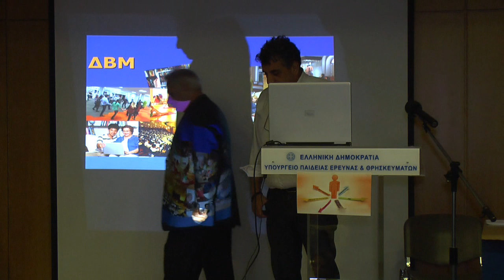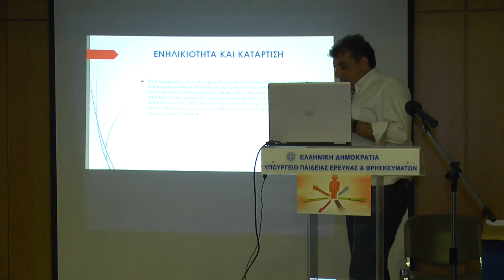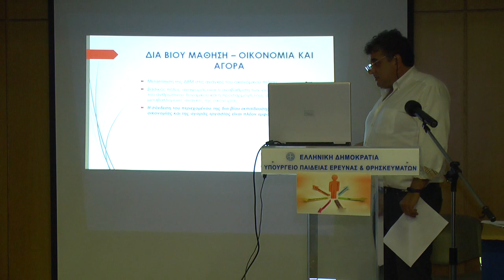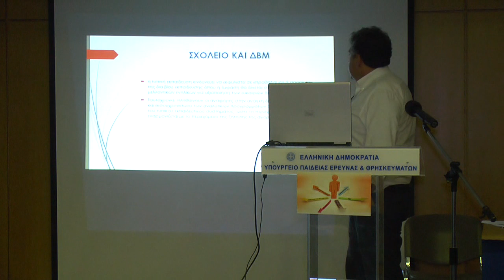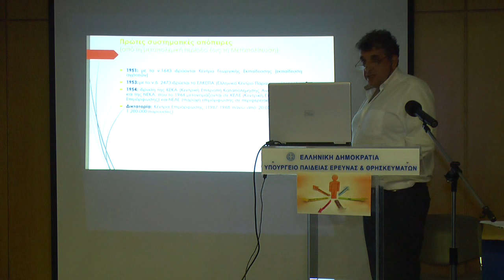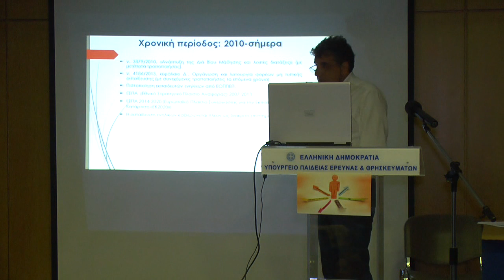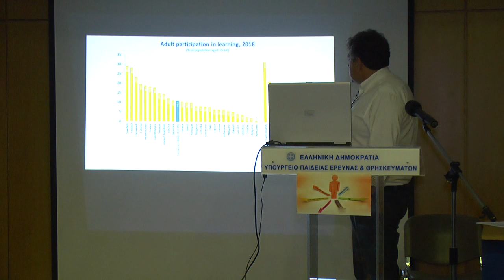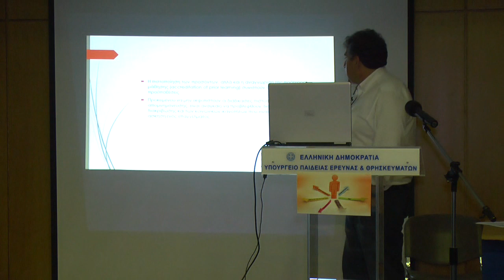ΑΝΔΡΕΑΣ ΠΑΠΑΔΑΝΤΩΝΑΚΗΣ: Ο κομβικός ρόλος της Εκπαίδευσης και Κατάρτισης Ενηλίκων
Ανδρέας Παπαδαντωνάκης
Εκπαιδευτικός ΠΕ 02 Φιλόλογος, Ειδικός Γραμματέας ΟΛΜΕ

Ο κομβικός ρόλος της Εκπαίδευσης και Κατάρτισης Ενηλίκων – Αναγκαία η αναβάθμιση της Δια Βίου Μάθησης

ΕΠΙΣΤΗΜΟΝΙΚΗ ΕΝΩΣΗ ΤΕΧΝΟΛΟΓΙΚΗΣ ΕΚΠΑΙΔΕΥΣΗΣ ΚΑΙ ΚΑΤΑΡΤΙΣΗΣ  (Ε.Ε.Τ.Ε.Κ.)
ΕΠΙΜΟΡΦΩΤΙΚΗ ΔΙΗΜΕΡΙΔΑ
ΕΠΑΓΓΕΛΜΑΤΙΚΗ ΕΚΠΑΙΔΕΥΣΗ ΚΑΙ ΚΑΤΑΡΤΙΣΗ ΣΤΗΝ ΕΛΛΑΔΑ
ΠΑΡΟΝ ΚΑΙ ΜΕΛΛΟΝ

1  - 2 Νοεμβρίου 2019
ΥΠΟΥΡΓΕΙΟ ΠΑΙΔΕΙΑΣ & ΘΡΗΣΚΕΥΜΑΤΩΝ
Αίθουσα Γαλάτεια Σαράντη